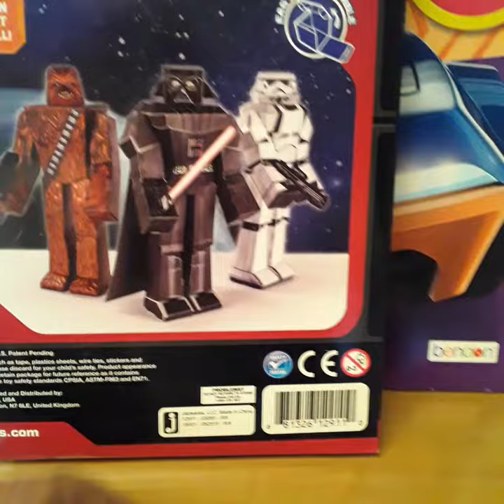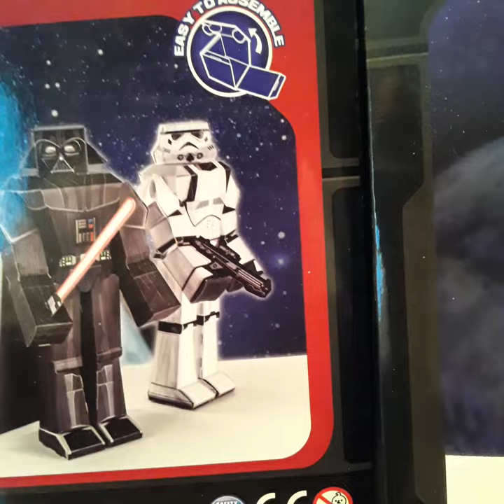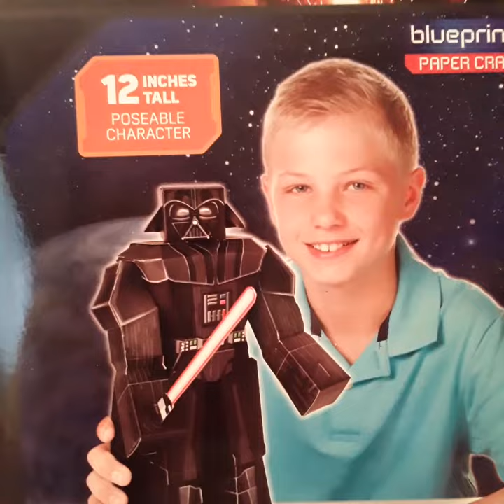Star Wars pape craft character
made by Disney